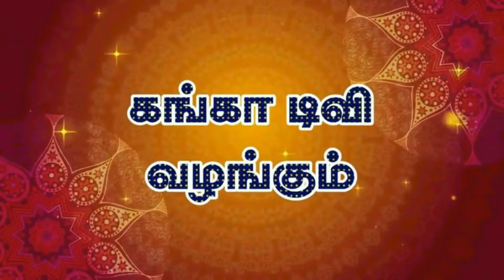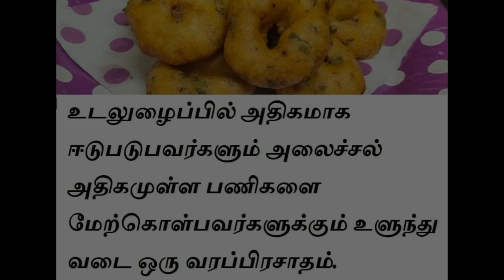உளுந்து வடை பசியைப் போக்குவதுடன் உடலுக்கு குளிர்ச்சியைத் தரும். பித்தத்தைக் குறைக்கும்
நன்மைகள்: கடும் நோயில் இருந்து மீண்டவர்களுக்கும், உடல் பலவீனமானவர்களுக்கும் உளுந்து ஒரு வர பிரசாதம்.

செய்முறை:

உளுத்தம் பருப்பை தண்ணீரில் ஒரு மணி நேரம்(மட்டும்) ஊறவைத்துக் கொள்ளவும்.
கிரைண்டர் அல்லது மிக்ஸியில் உளுந்தை பச்சைமிளகாய், பெருங்காயம் சேர்த்து தண்ணீர் விடாமல் கெட்டியாக அரைத்து, அத்துடன் தேவையான உப்பைக் கலந்துகொள்ளவும்.
மாவில் மற்ற எல்லாப் பொருள்களும் நன்றாக சீராகக் கலந்தபின் கடைசியில் கறிவேப்பிலை, கொத்தமல்லித் தழையை பொடியாக நறுக்கி லேசாக, அழுத்தாமல் விரல்களால் கலந்துகொள்ளவும்.
அடுப்பில் வாணலியை வைத்து எண்ணெய் காய்ந்ததும் மிதமான சூட்டில் வைத்துக் கொண்டு, மாவை வடைகளாகத் தட்டி, நடுவில் துளையிட்டு எண்ணையில் நன்கு சிவப்பாகும் வரை பொரித்து எடுக்கவும். (நன்கு சிவக்கப் பொரித்தெடுத்தால் அதிக நேரம் கெடாமல் இருக்கும்.)

நன்மைகள்: உளுந்து வடை பசியைப் போக்குவதுடன் உடலுக்கு குளிர்ச்சியைத் தரும். பித்தத்தைக் குறைக்கும். உளுந்து வடையில் உளுந்து அதிகம் இருப்பதால் இடுப்பு வலுவடைவது மட்டுமல்லாமல் இடுப்பு வலி நீங்கும்.